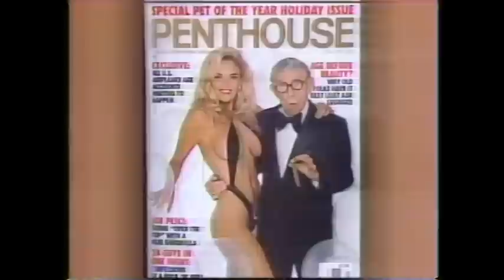Joan Rivers Sweet Sweet Connie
Joan Rivers Show on NBC.  This episode had Connie Hamzy aka Sweet Connie a well known rock groupie from Little Rock, AR.  This episode aired early 1990's???  Hilarious!!!  Just for fun and entertainment LOL!!!